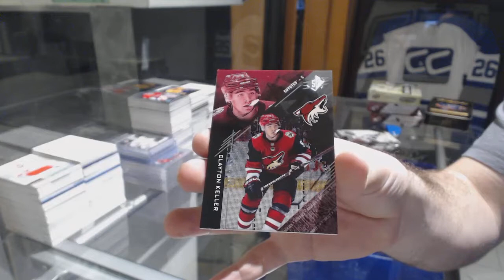Karlsteck's 17-18 Upper Deck SPx Hockey Box Break